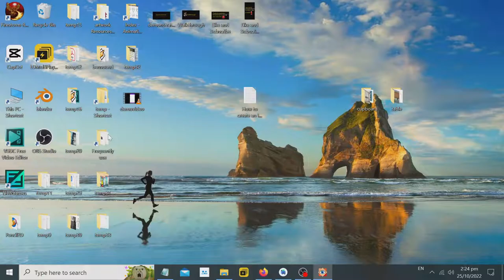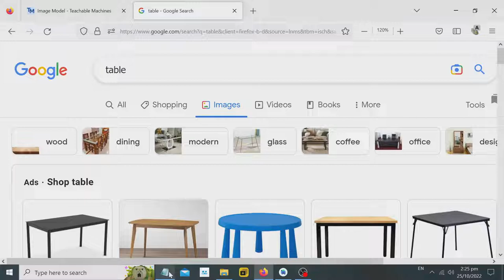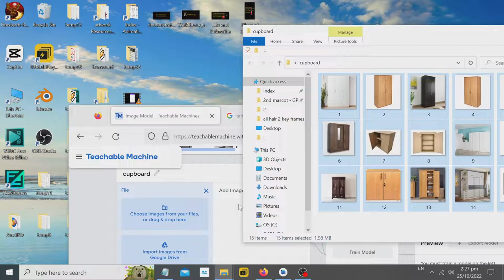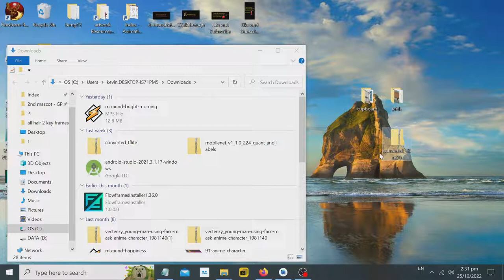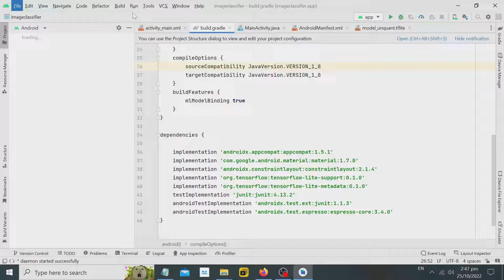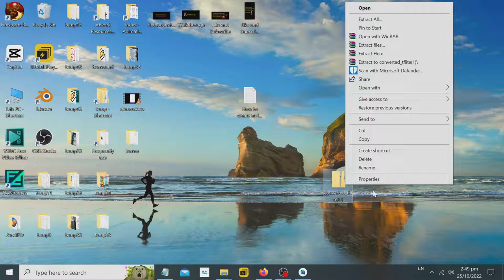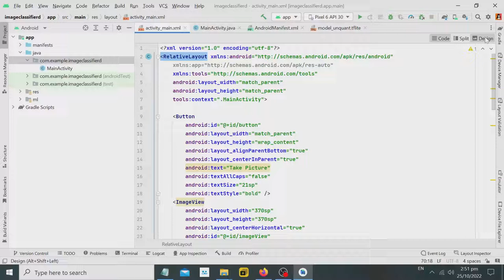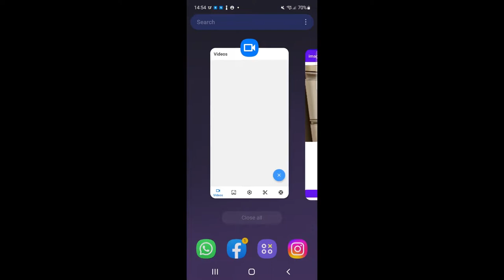How to create an Image Classifier App using Machine Learning Tool - Android Studio Tutorial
~Thank you God for being the co-author of all good works~
𝐃𝐞𝐬𝐜𝐫𝐢𝐩𝐭𝐢𝐨𝐧:
Artificial Neural Network has made it possible for relatively accurate image classification. In this video, I show how to use a readily available machine learning site that will build a model. This model can in turn be downloaded from the site in the form of tensorflow-lite (.tflite) file. After which, we import it into Android Studio.

𝐂𝐫𝐞𝐝𝐢𝐭𝐬:
1. Thank you God for being the co-author of all good works
2. Android Studio, Google Drive, OBS Studio, VSDC video editor, Teachable Machine.
-The original source video is a longer version. Do check out the youtube link for a clearer explanation.
-For this video, it is uploaded with the intent of making it shorter with the full codes provided for your convenience.
-Many thanks to the coder.
4. Background music:
[1] Spiritual Fruits of the Rosary